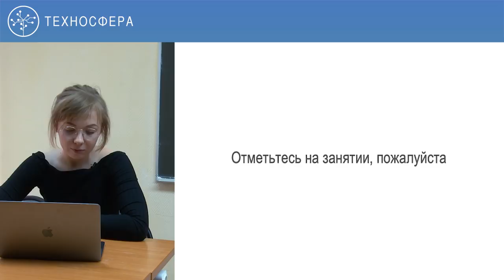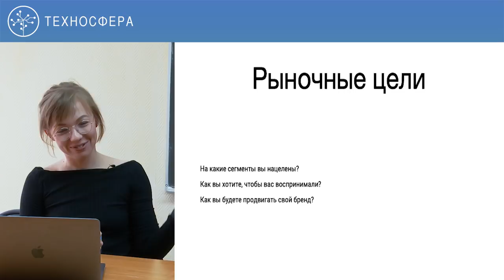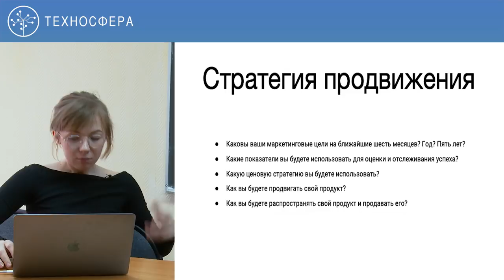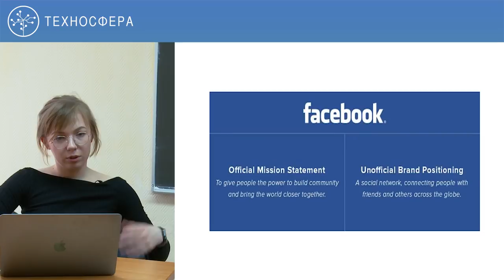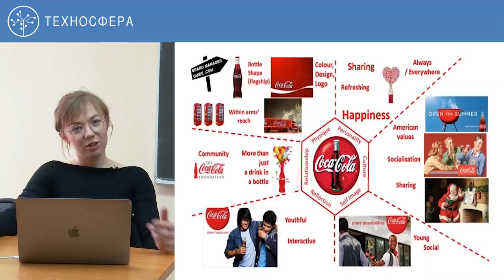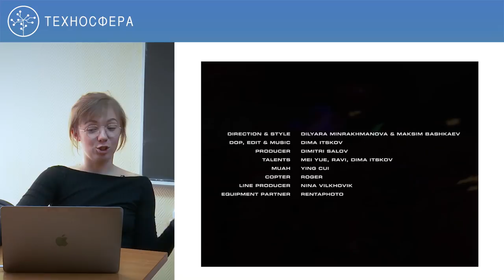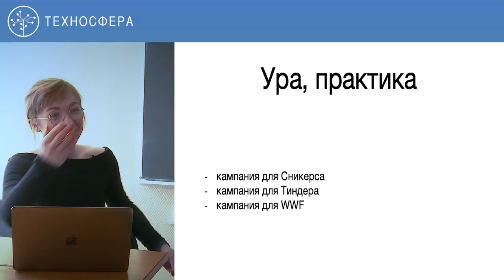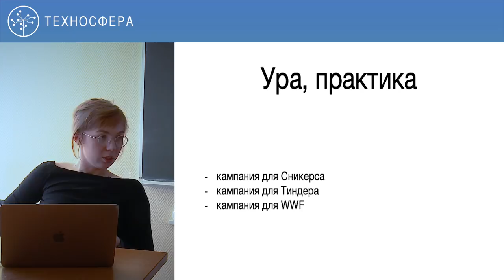7. Управление IT-проектами и продуктом. Маркетинг | Технострим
Цель курса — получить знания в области управления продуктами и проектами на примере Mail.Ru Group, понять роль менеджера продукта и проекта, узнать перспективы развития и особенности управления продуктом и проектом в крупной компании.

В курсе  рассмотрены теория и практика по управлению продуктом и всем, что есть внутри (или рядом с ним): процессами, требованиями, метриками, сроками, запусками и, конечно — про людей и как с ними общаться.

ТЫ СТУДЕНТ?